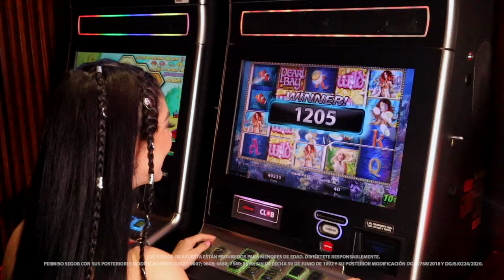Deja que las olas te premien en Pearl Bay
¿Te gusta la adrenalina del océano?

 ¡Peal  Bay es para ti! Con su cautivador diseño temático oceánico y sus vibrantes gráficos te sentirás como si estuviera buceando en las profundidades del mar.

¡Te esperamos para una aventura que nunca olvidarás!